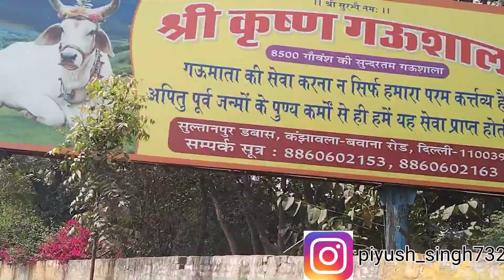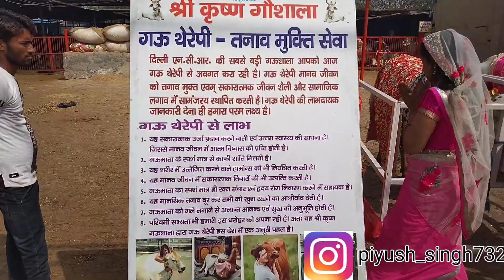Visiting a Goushala / Journey In Delhi of / Around 5000cows | Vet Visit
please like your video bhai ya mera 4th vlog hai please share this vlog